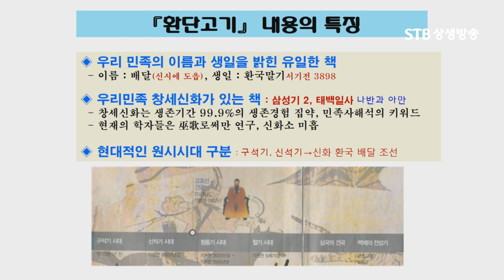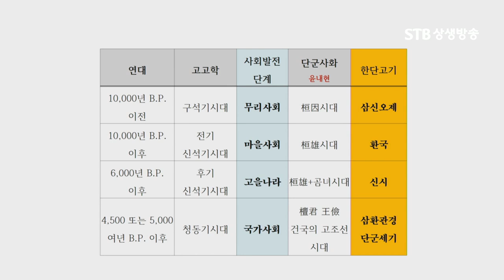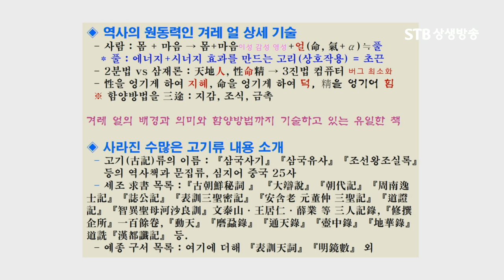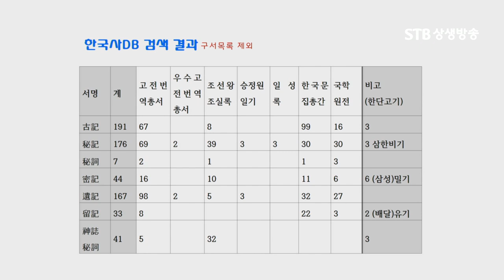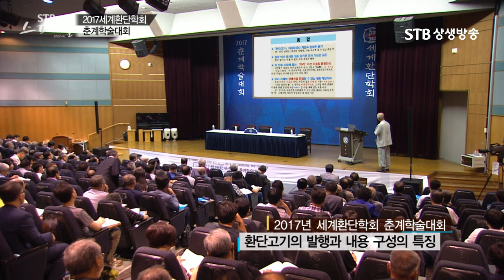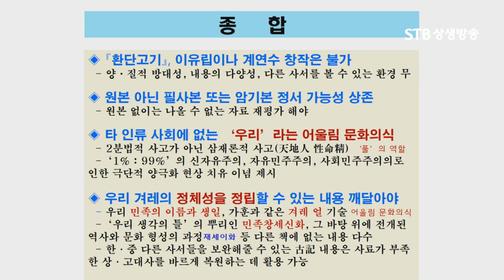환단고기는 정말 엄청난 책입니다ㅣ우리 민족을 설명해주는 전무후무한 가치를 가진 책ㅣ박정학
2017 세계환단학회 춘계학술대회 2부 박정학 회장